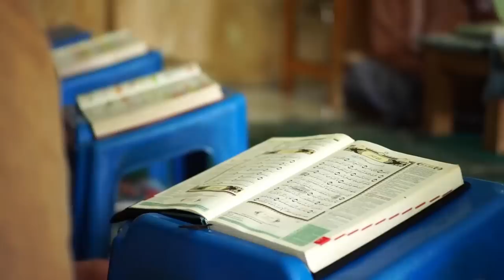Kurdowie. Historia, podstawowe informacje, konflikt kurdyjsko-turecki, Kurdystan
W dzisiejszym odcinku omawiamy takie zagadnienia jak konflikt kurdyjsko-turecki, Kurdystan, Kurdowie. Historia Kurdów jest bardzo ciekawa i szerzej w Polsce nieznana. Czym jest Kurdystan? Jak wyglądają relacje Kurdowie-Turcja? Konflikt trwa już od bardzo dawna, a teraz ponownie usłyszała o nim Europa w związku z negocjacjami Turcja-Szwecja.

W filmie wykorzystano zdjęcia autorstwa Krzysztofa Strachoty, który również występuje w filmie.